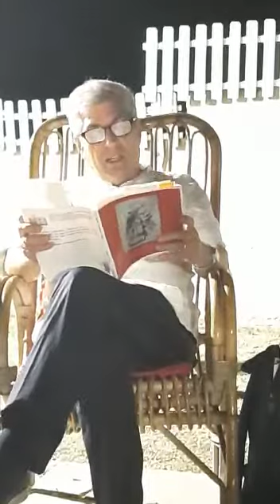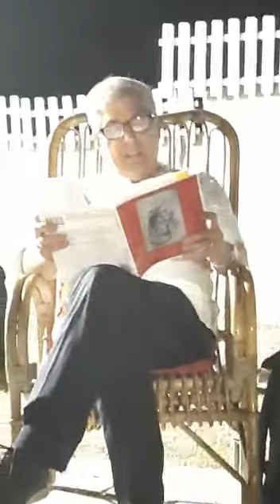P.P. PASOLINI “L’OSSIMORO VIVENTE” con Donato Di Poce: IERI A SANNICOLA L’EVENTO CULTURALE PARTE 1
Video di Daniela Pispico
Info link articolo di Chiara Evangelista

In occasione del centenario della nascita di Pier Paolo Pasolini, anche il comune di Sannicola, in provincia di Lecce, ha reso omaggio al “ragazzo di vita dall’estetica passione”. Ieri sera presso la Casa del Sole di Paola Scialpi in via San Simone si è tenuto l’incontro poetico culturale “Pier Paolo Pasolini: l’ossimoro vivente” che deve il suo nome al titolo dell’ultimo libro del poeta Donato Di Poce, guest star della serata, pubblicato da “I Quaderni del Bardo Edizioni” di Stefano Donno, organizzatore dell’evento.
“L’attualità del pensiero di Pasolini si deve al suo definire le cose per opposizione, al persistere dell’oxymoron. Si può affermare che il suo conoscere, non dialettico, è dovuto proprio all’eterna coesistenza degli opposti” ha detto Di Poce, introducendo la sua ultima fatica e andando a radiografare la spina dorsale del pensiero pasoliniano di cui, come afferma l’autore di Sora, molto si è scritto ma poco si è letto. E proprio la lettura dei testi pasoliniani, passando dalle poesie ai romanzi, dagli articoli di giornale agli interventi critici, è stato l’intento dell’incontro culturale, al fine di non ridurre la biografia di uno tra i più grandi intellettuali del Novecento ad “una storia sbagliata”, come canta Fabrizio De Andrè. L’evento ha visto la partecipazione di: Francesco Aprile, Francesco Pasca, Giuseppe Zilli, Annibale Gagliani, Simone Franco, Fabio Siciliani, Vito Antonio Conte, Marcello Buttazzo, Marilena Cataldini, Maria Grazia Palazzo, Maddalena Castegnaro e Maurizio Nocera.
La serata è stata anche motivo per “abbattere il legno nuovo” e “inciderlo”: Maria Antonietta Vacca, riprendendo i versi citati che Pasolini dedicò a Pound durante un’intervista riconciliatrice, ha introdotto lo spettacolo teatrale, di cui ha curato la regia, “Sono abbastanza grande adesso per diventarti amico”, testi di Giuseppe Puppo, che debutterà la sera del 14 agosto nel chiostro dei Teatini di Lecce e che si concentrerà proprio sul valore culturale di quell’intervista trasmessa nel 1967 tra i due intellettuali. Dall’incontro di Sannicola è emersa la figura di un Pasolini profetico, corsaro ed eretico. “Lo definirei anche ‘rinascimentale’ per la sua ricerca di contaminazione dei generi, necessaria per il raggiungimento della verità poiché, come affermava Pasolini stesso, ‘la verità non sta in un sogno solo ma in più sogni” ha detto Di Poce, in chiusura di serata, che per l’evento ha composto una poesia visiva a forma di croce, simbolo caro al “ragazzo di borgata”.

Attraverso, dunque, l’interferenza di forme artistiche differenti e di angolazioni caleidoscopiche di visione del pensiero pasoliniano, l’incontro organizzato da Stefano Donno è stato un modo per intendere Pasolini come un diamante: indipendentemente dalla prospettiva che si adotta, emana luce.